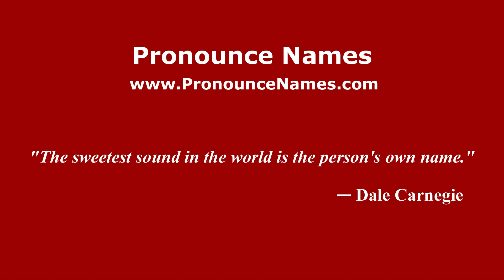How to pronounce Susanto Megaranto (Indonesia/Indonesian) - PronounceNames.com